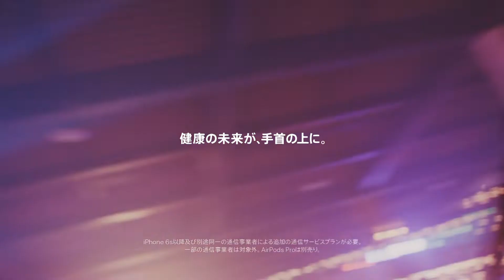Apple WATCH SERIES 7 CM 「さあ、アクティブな方へ」篇 60秒